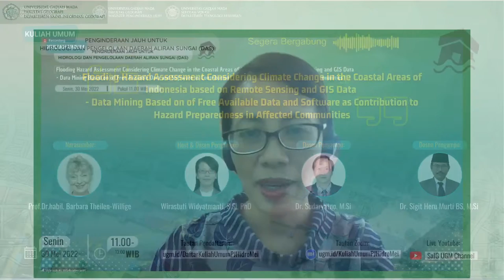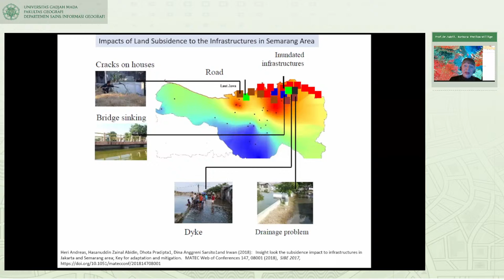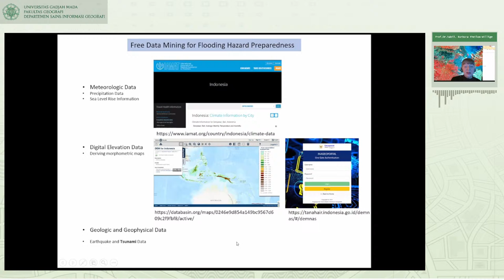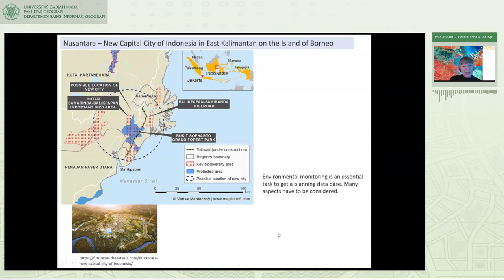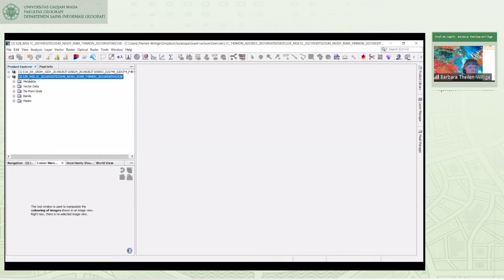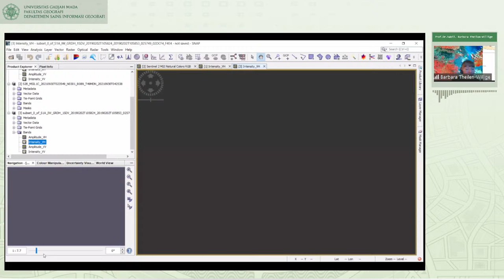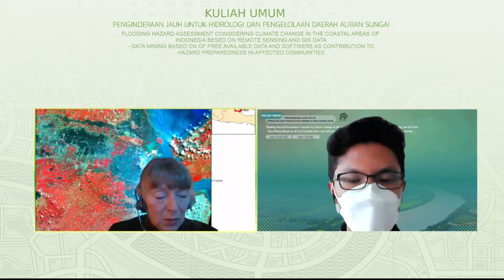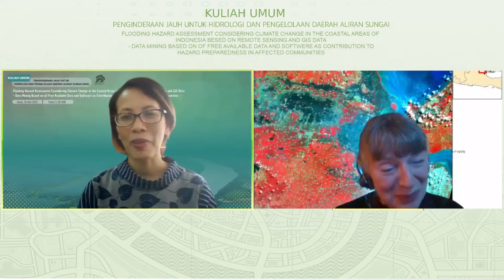Kuliah Umum "Penginderaan Jauh Hidrologi dan Pengelolaan Daerah Aliran Sungai (DAS)"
"Flooding Hazard Assessment Considering Climate Change in the Coastal Areas of Indonesia based on Remote Sensing and GIS Data
- Data Mining Based on of Free Available Data and Software as Contribution to Hazard Preparedness in Affected Communities"

Prof.Dr.habil. Barbara Theilen-Willige

Hari Senin, 30 Mei 2022